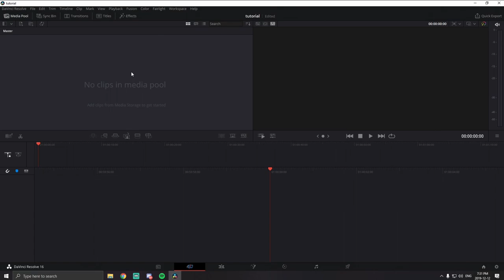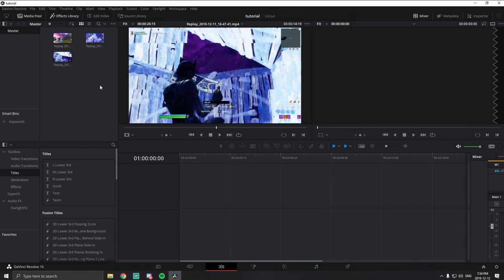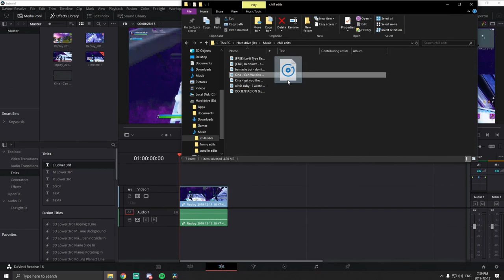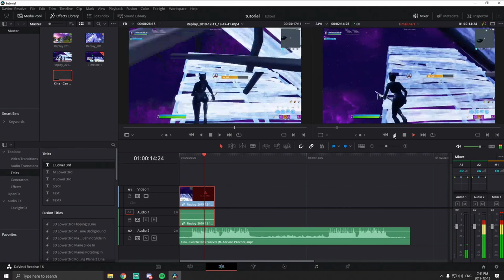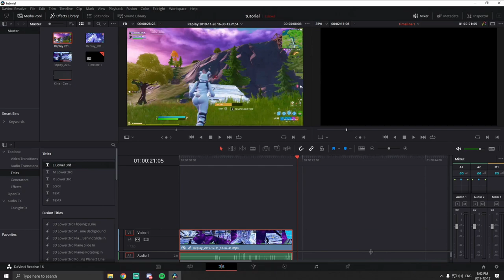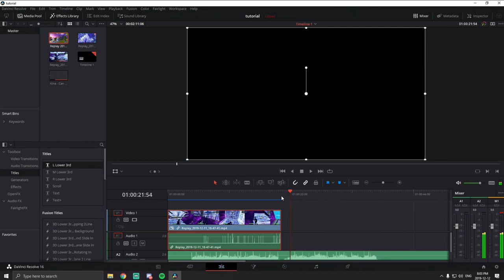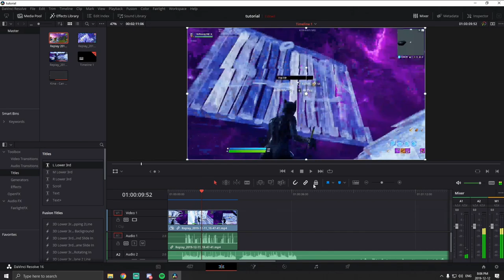How to use Slow Mo like Flea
How to help Waffleses?

Use Code Waffleses

Follow his Socials